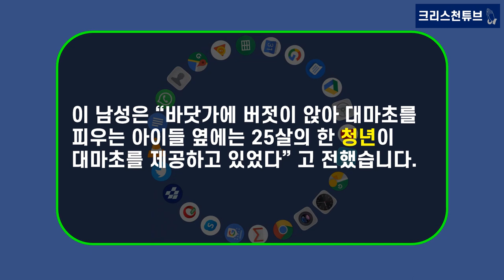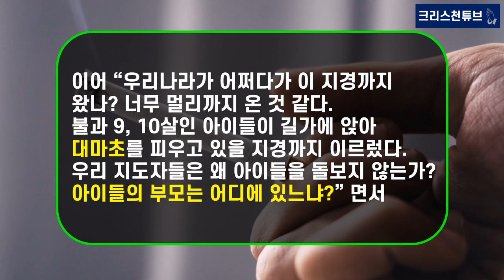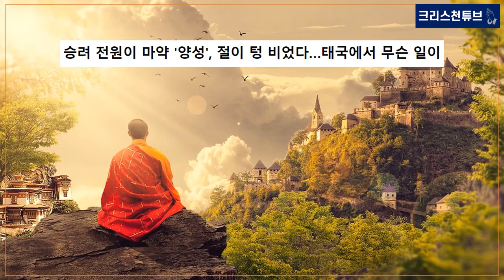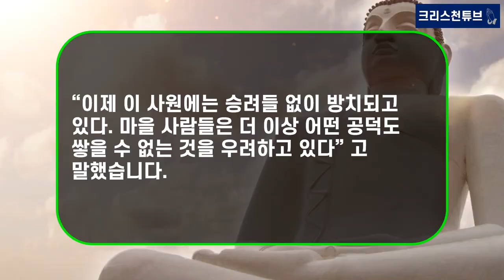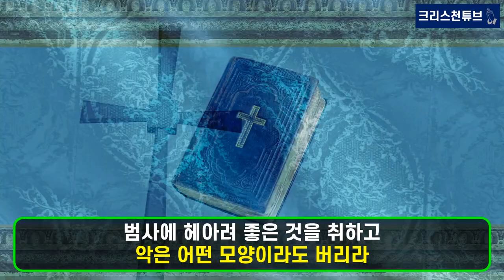[크리스천 튜브] Why? 태국 승려 전원 양성 반응, 사찰이 텅텅 비었다! 9살 소년까지, 태국이 무너지고 있다!